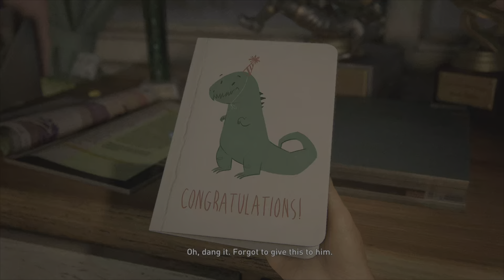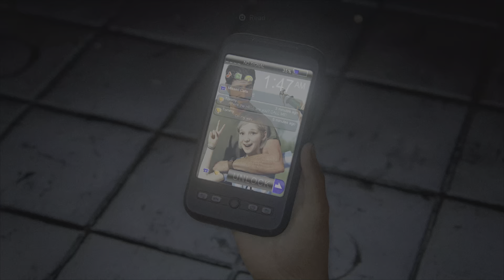The Last of Us Part I | Prologue | 20 Years Later | Beyond The Wall | The Slums